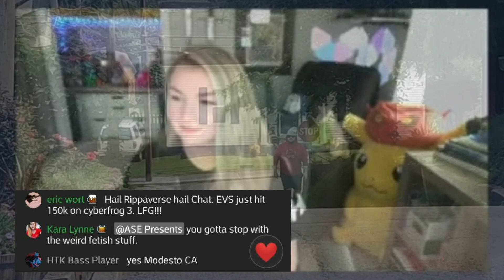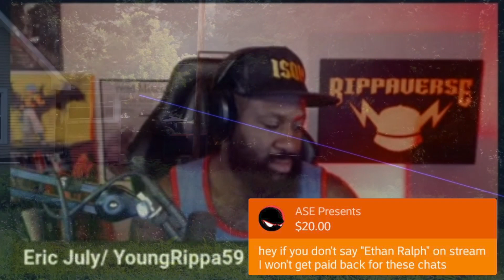Youngrippa and the team at Rippaverse | Drunk3po Live HIGHLIGHTS July 4, 2023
Day 24 of walking up this hill every day until I am fit enough to Pull Up & Shave @EricDJuly 🎭

This episode features special guests from @TheRippaverse and is hosted by @Drunk3po!